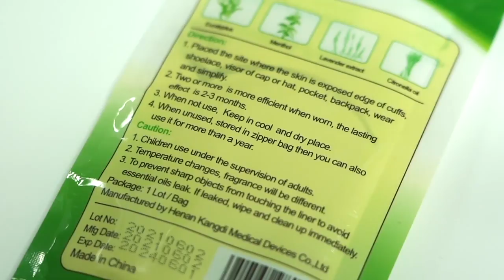Mosquito repellent stickers, can help please the nasty mosquito troubles